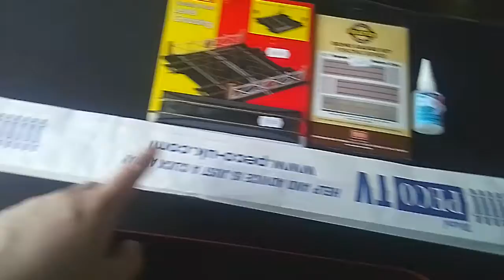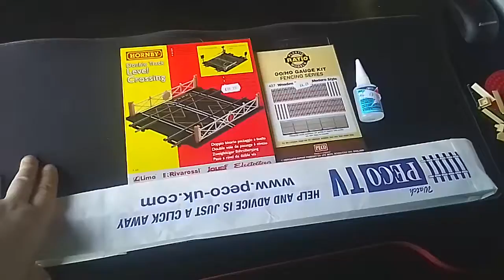Malvern Junction has some track and a level crossing. 41